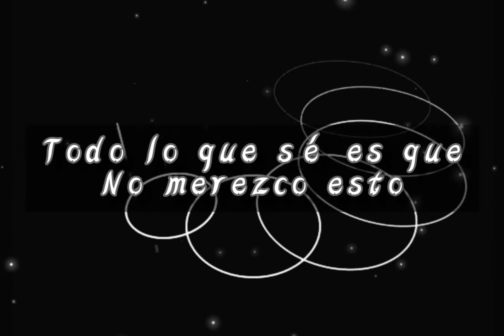Atlus - you're a f**king b**tch (sub español)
¡He vuelto!